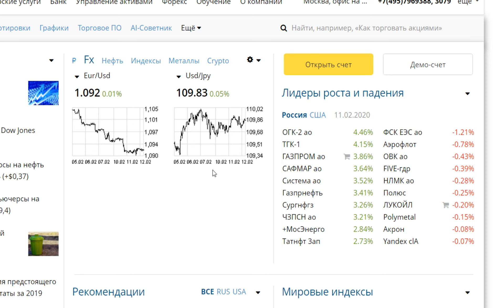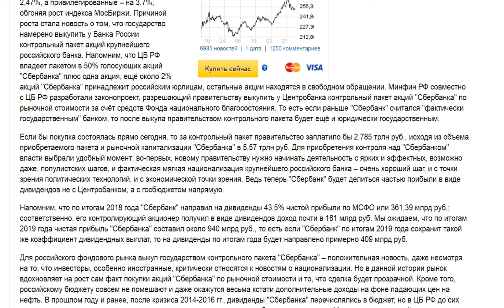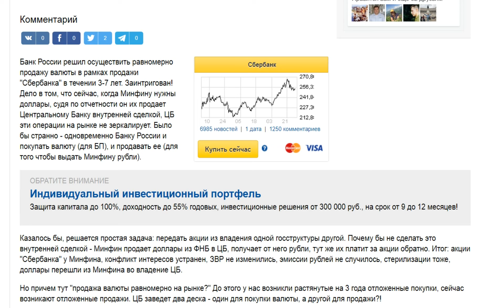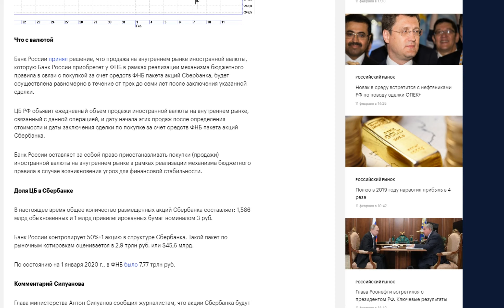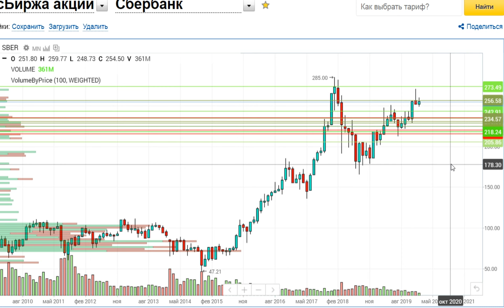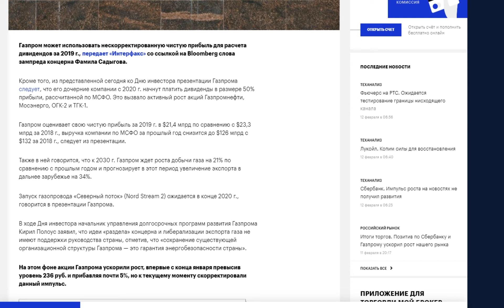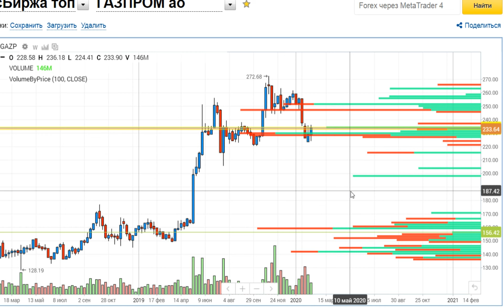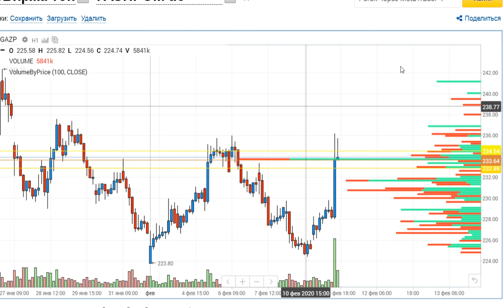СБЕРБАНК, ГАЗПРОМ - ЧТО ДАЛЬШЕ? Акции. Трейдинг. Обзор акции ММВБ